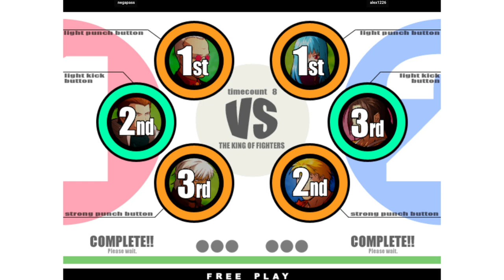KOF XI | negapass VS alex1226 | 🇰🇷🇯🇵 Fightcade Flycast 2/16/2024